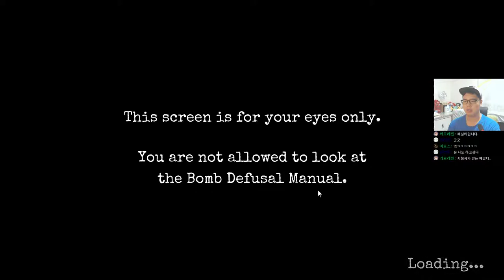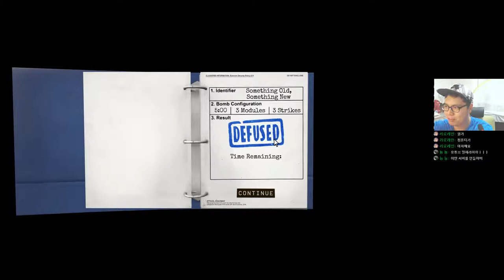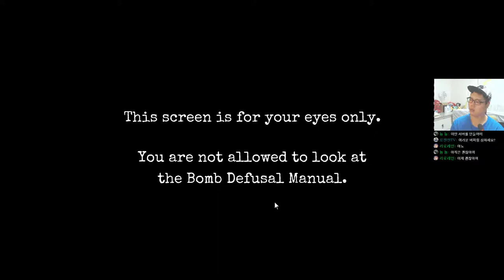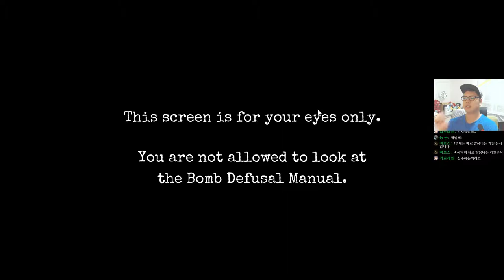[폭탄을 해제한다!] 동료와 협동하여 해제하라! By로젠젠 [Keep talking and nobody explodes]